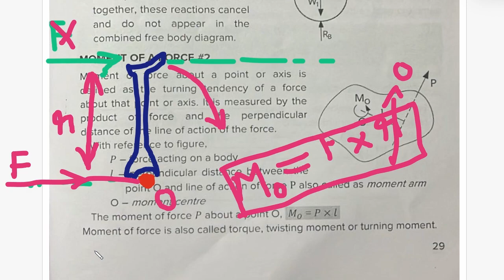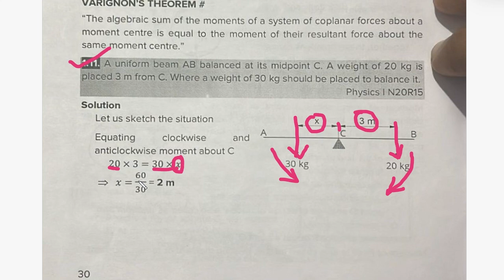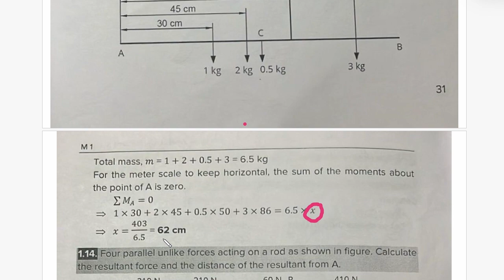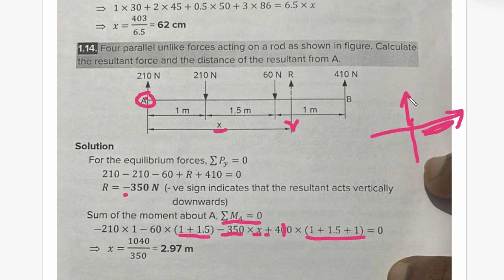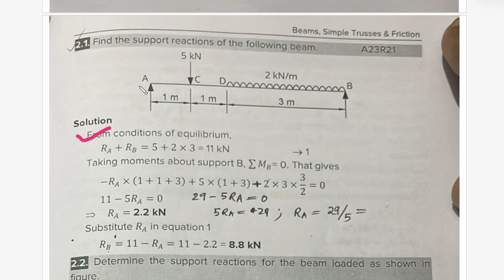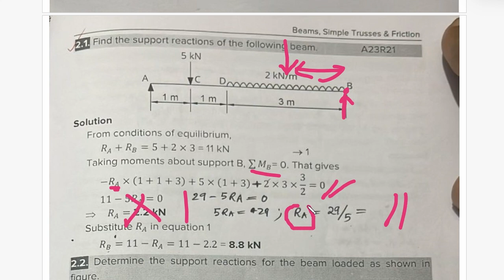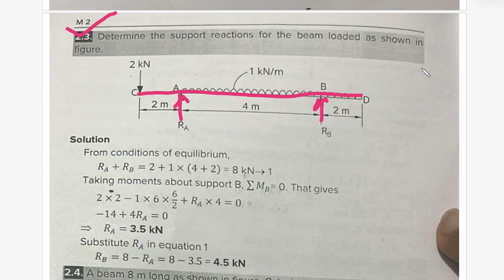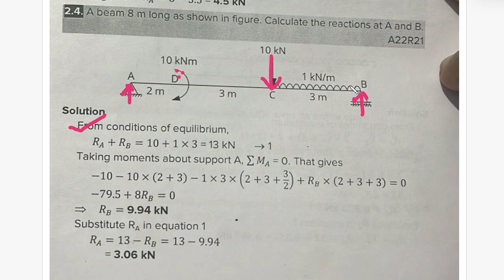me module 2